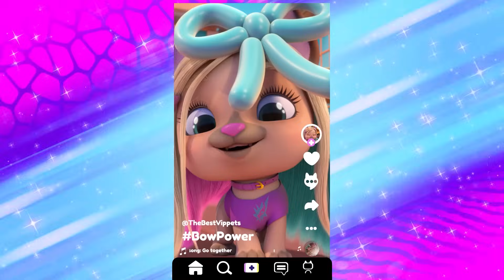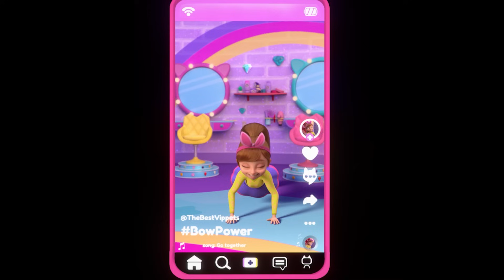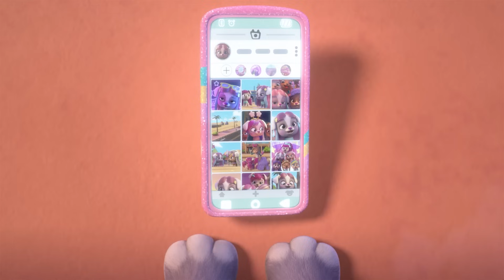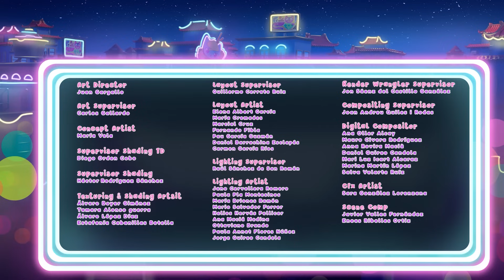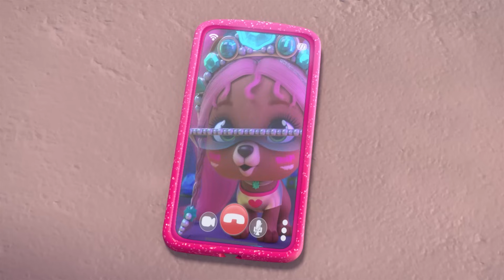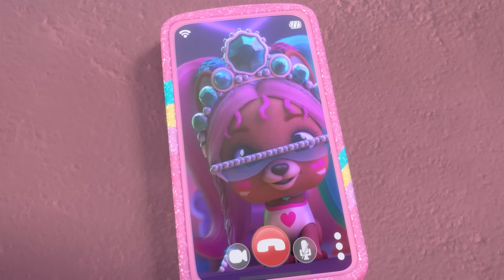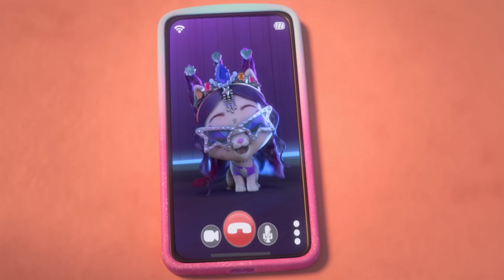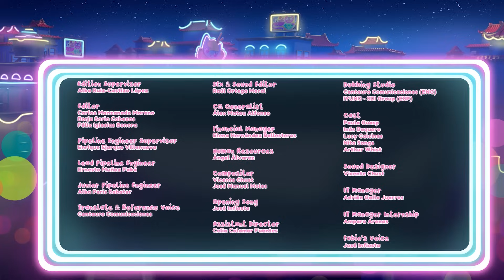Qui se Cache Derrière la Voiture ? 🚗🕵️‍♂️ VIP Pets 🌈 Épisodes complets | Dessin Animé en français